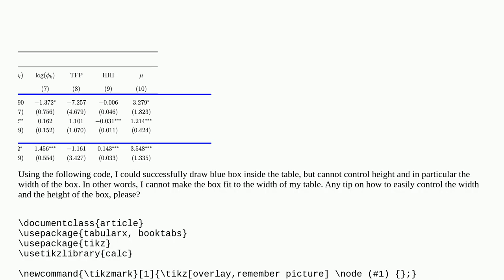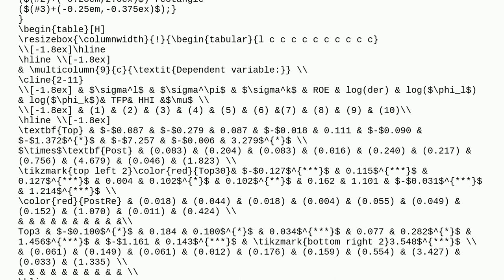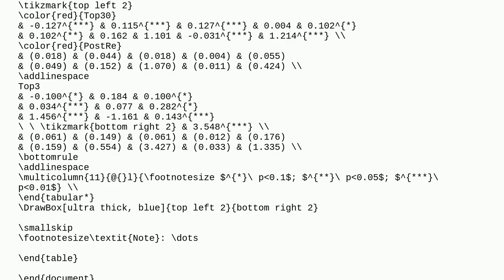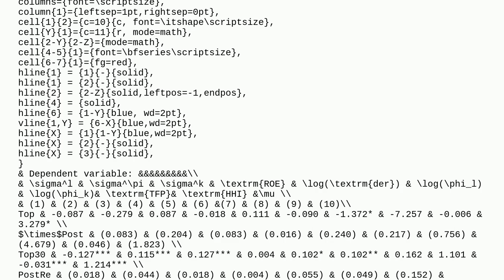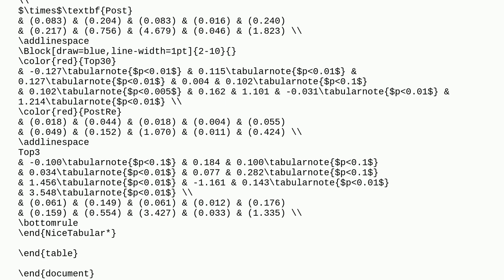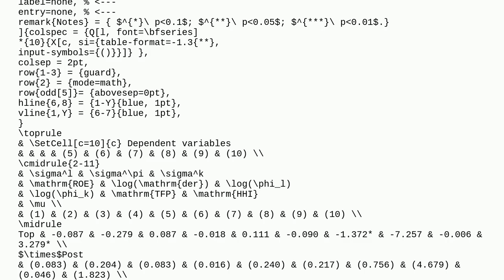How to control the height and width of rectangular box in latex table?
A special thanks goes out to the community

  tables